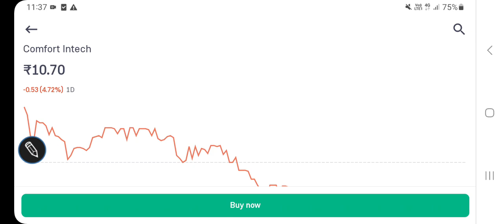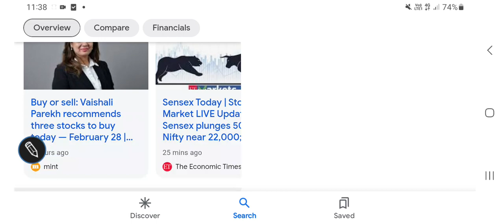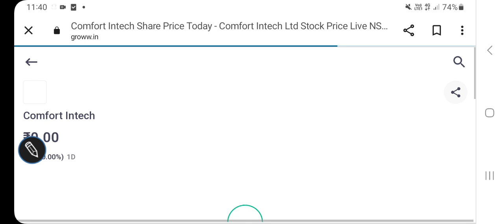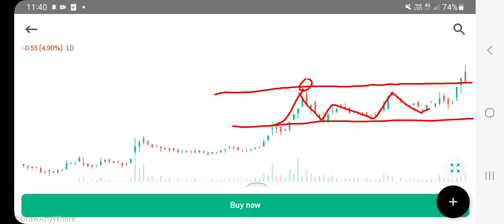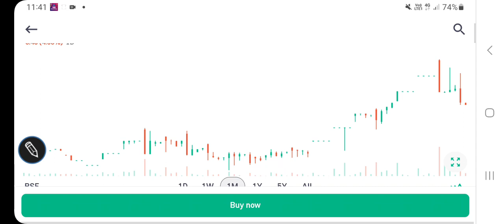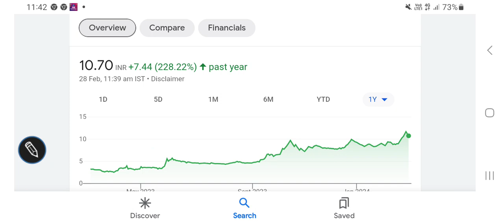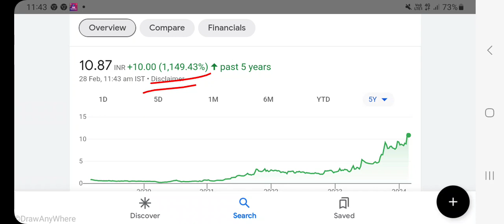Comfort intech share price latest updates, resistance & support levels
other keywords:
Stock analysis
Multibagger stocks
Penny stocksl
Valuations of a stock
Dividend
Buyback
Stock split
Bonus issue
Fundamentals
Valuations
Shareholding
Technical chart analysis
Chart trends
Financial results
Quarterly & annual performance
Profit & revenue
Balance sheet
equity investment
Gold investment
Lumpsum & SIP INVESTMENT
Portfolio building
Wealth creation